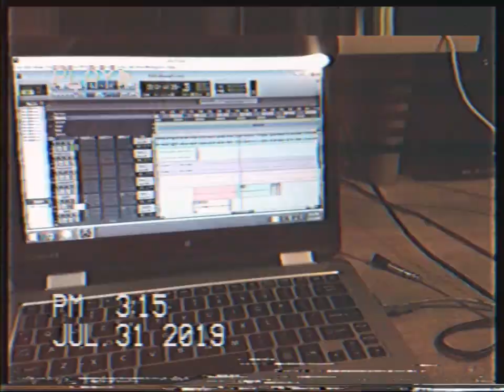Gingervitis - Way It Is [prod. Novakaine Beats]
JUST THE WAY THAT IT IS!
OFFICIAL MUSIC VID